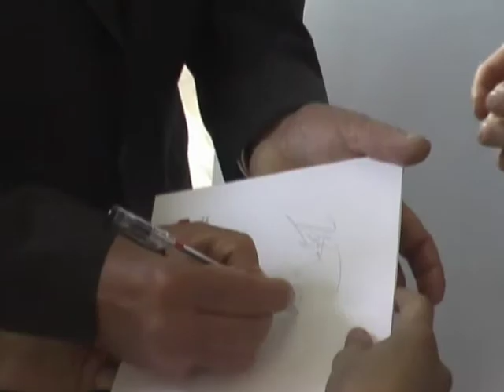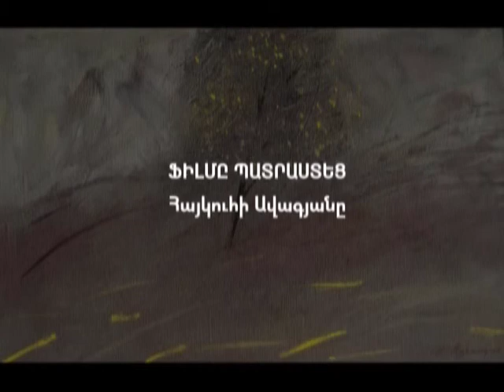Exhibition of the artwork of Karen Aghamyan part 2.mpg